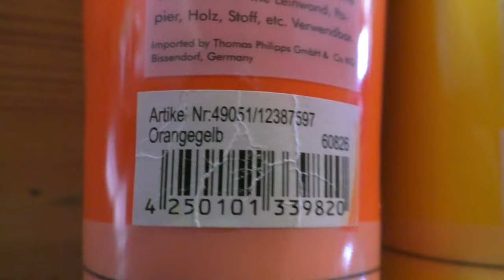Brennende Kerze Malen Acryl Orange Gelb Anfänger - Candle Acrylic Painting Orange Yellow Beginners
Brennende Kerze Malen mit Acrylfarben Orange Gelb in Echtzeit für Anfänger - Burning Candle Acrylic Painting Orange Yellow in Real Time for Beginners - Minileinwand Ministaffelei Geschenkidee Dekoration Mini Canvas Gift Idea Deco Mini Easel
Ich wünsche Allen einen schönen ersten Advent !
- I wish everyone a happy first Advent !
 Die Leinwand ist 10x10cm
- The canvac is 10x10centimeters

 • Blue Danube – Strauss (No Copyright M...